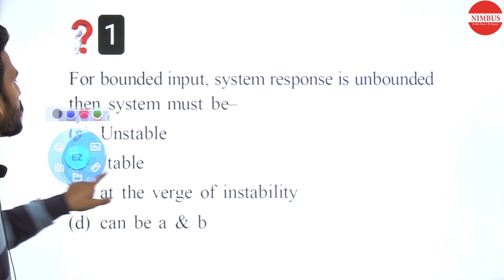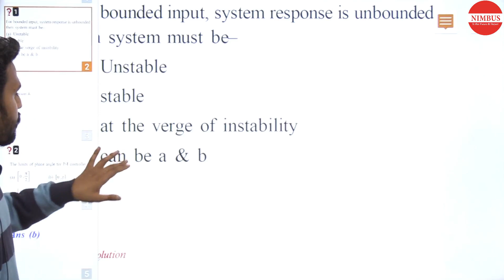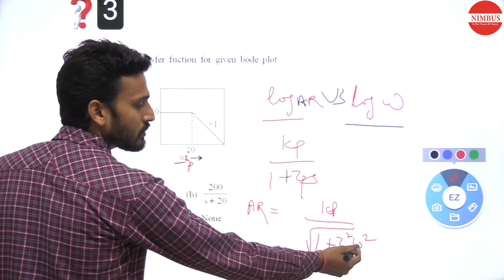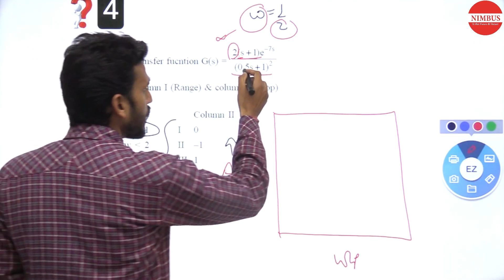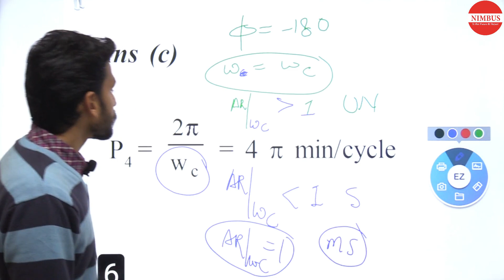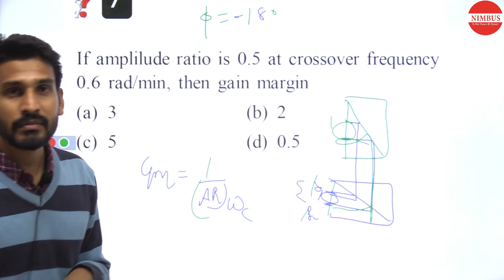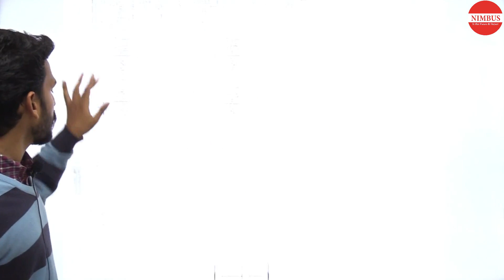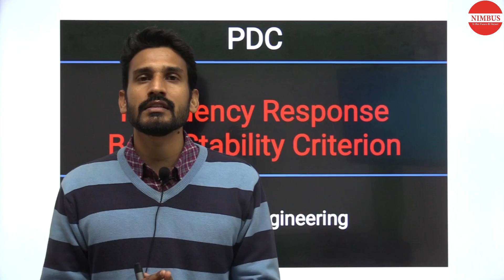GATE 2020 Most Expected Questions & Solution-3 PDC (Frequency Response)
In this video, Mr. Kaushal has Solved GATE Most Expected Questions & Solution-3 on the Chemical Engineering PDC (Frequency Response) for GATE 2020 Exam.